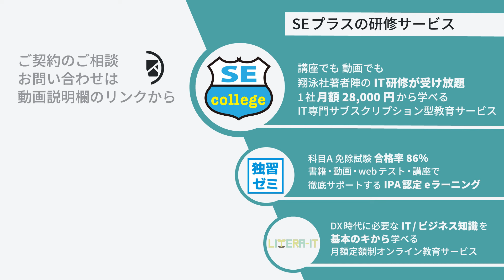【ほのらじ】#46 新入社員歓迎会を大成功させる方法を、プロジェクトマネジメント的視点で考えてみた！‹矢沢講師、前田講師Wゲスト回›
IT教育会社のSEプラスがお送りする、「ほのぼのらじお」です。このラジオは、旬なITのトピックや人材育成を中心に、個人の見解をほのぼのと語るラジオです。
“プロジェクト”と聞くと、敷居が高く感じますが、実はその人がはじめて取り組むものごとは全てプロジェクトなのです！そこで今回は、歓迎会シーズンではじめて幹事を任されている方もいらっしゃるかと思うので、プロジェクトマネジメント専門家である前田講師のアドバイスのもと、矢沢講師、山田、寺井で歓迎会を成功させる方法を考えてみました☺プロマネに興味がある方、歓迎会幹事の方必聴です！

00:00 ゲスト紹介！今回のテーマ
06:33 新入社員歓迎会成功のための「勝利条件」を考えてみる
17:47 勝利条件をもとに会の詳細を決めていく

■ゲスト
・矢沢久雄 氏
IT技術を楽しく・分かりやすく教える“自称ソフトウェア芸人”　大手電気メーカーでＰＣの製造、ソフトハウスでプログラマを経験。独立後、現在はアプリケーションの開発と販売に従事。その傍ら、書籍・雑誌の執筆、またセミナー講師として活躍。基礎が楽しく学べると、話が上手いと高い評価を受けるベテラン人気講師
主な著作物
『プログラムはなぜ動くのか』（日経BP）
『情報処理教科書 出るとこだけ！基本情報技術者 テキスト＆問題集』（翔泳社）
『情報処理教科書 ポケットタイム要点整理 基本情報技術者』（翔泳社）
『情報処理教科書 基本情報技術者試験のアルゴリズム問題がちゃんと解ける本』（翔泳社）
他多数

・前田考歩 氏
プロジェクトエディター。1978年三重県生まれ。自動車メーカーの販売店支援兼グリーンツーリズム事業、映画会社のeチケッティング事業、わが子の成長記録と購入した育児グッズをひもづけたリサーチ事業、テレビCM制作会社の動画制作アプリ事業など、様々な業界と製品の事業企画やプロジェクトマネジメントを担当。プロジェクトがうまくいかない理由を、認知科学や問題解決の心理学などの視点からとらえなおし、プロジェクトをマネージ（管理）しきろうとするのではなく、プロジェクトにおける環境・状況・所与の条件・遭遇する事象・施策・中間目的・目標などを「編集」していく「プロジェクト・エディティング」。そして、プロジェクトを編集していくためのツール、「プロジェクト譜（略称：プ譜）の提唱、実践を行う。

・山田
SEプラスで10年以上、数々の企業へIT人材育成の提案やサービス開発を行う事業責任者。基本情報技術者試験対策の専門家。

・寺井
SEプラスの広報。（2021年までは営業をしてました！）

年間500テーマ、1000回のIT研修が受け放題。業界初のサブスクリプション型教育サービス「SEカレッジ」